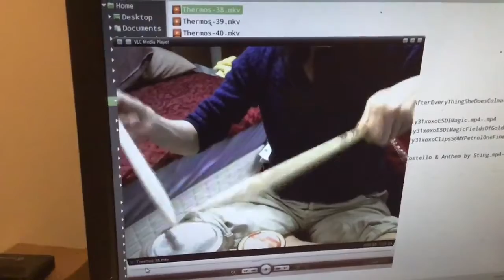Give a Little bit - Supertramp - Aralia Fresia on mini-drumkit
Give a Little Bit - by Supertramp